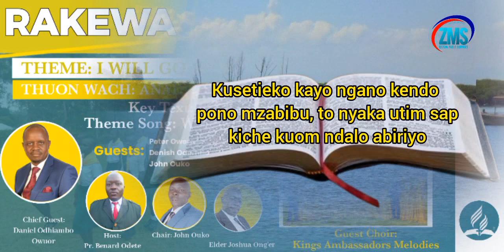Rakewa Camp meeting alert. @zacommediaservices-zms production //0733971041, 0713340838//